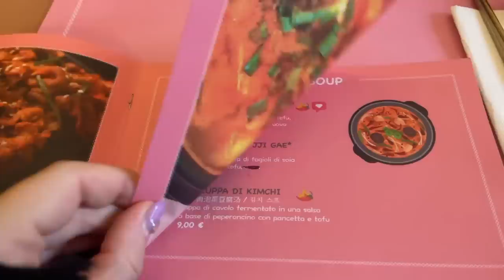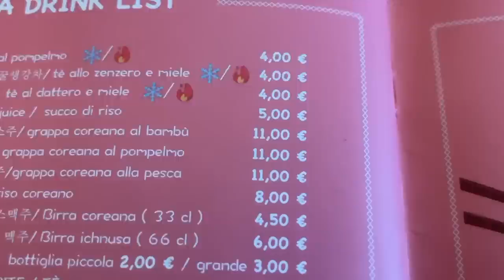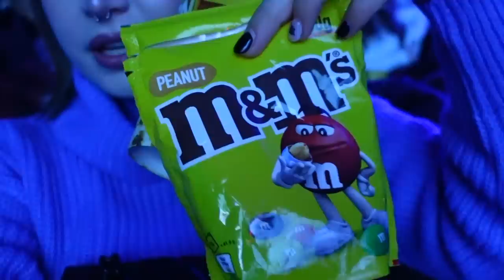CI SCAMBIAMO I REGALI E ANTEPRIMA FILM AVATAR 2 *delusione* | VLOGMAS #13